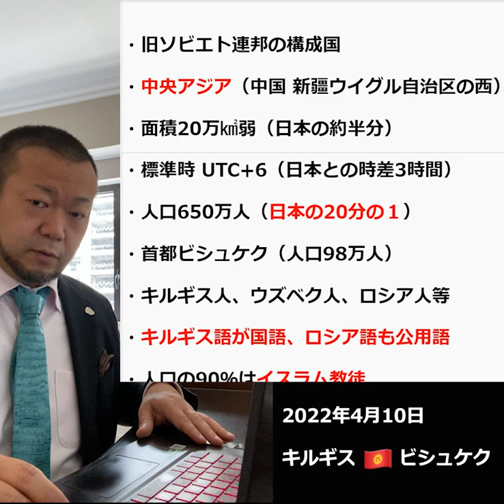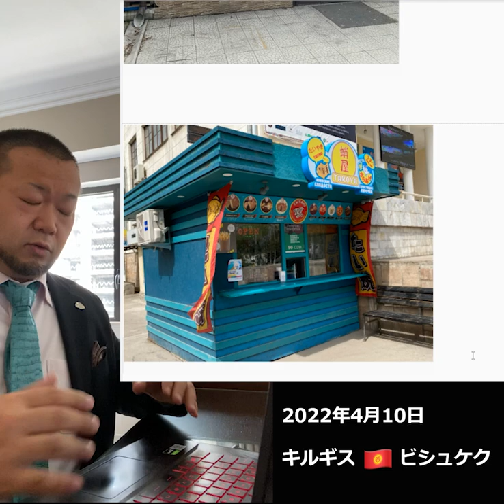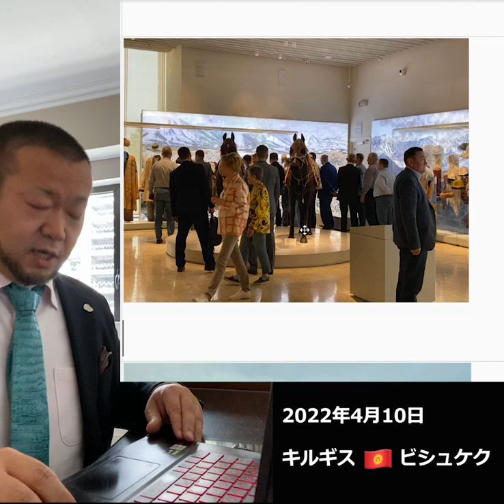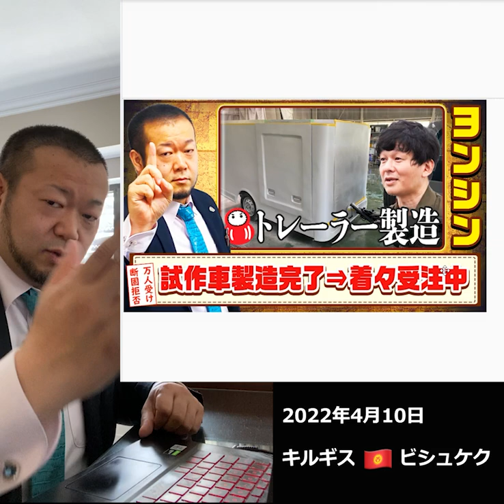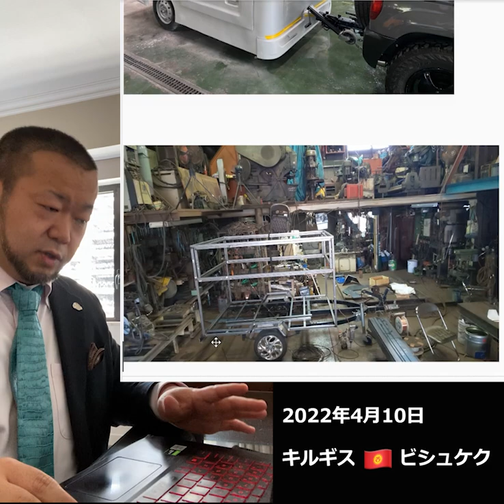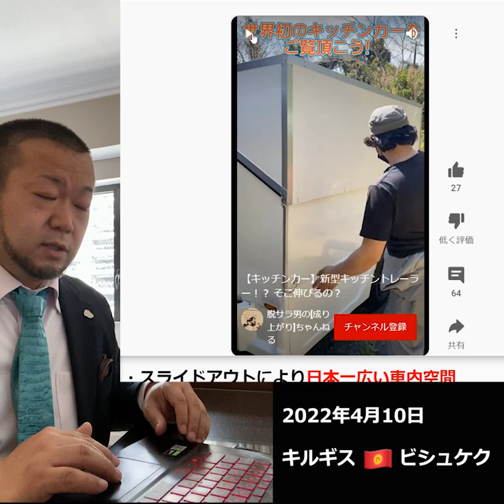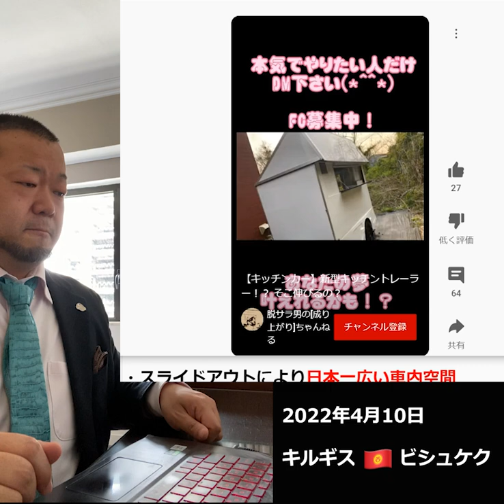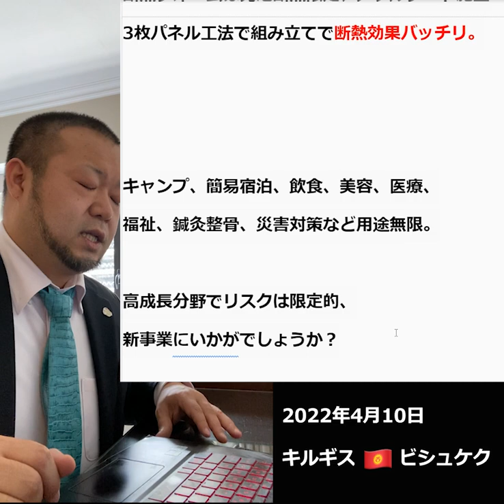【とりあえず数社限定】オリジナルトレーラーの業務提携を提案させて頂く件（キルギス🇰🇬到着）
キルギスビシュケクより、ヨンシンさんの事業の進捗報告と、
ヨンシンさんと北川と一緒に事業を進めて頂ける方を募集する動画です。

■北川哲平チャンネルのバックナンバー（ヨンシンさんへの投資判断の動画）

【北川哲平】
妻のパート収入をあてにしていた弱小起業家。

Reクリエイト株式会社 代表
1980年12月16日生まれ。広島県広島市出身、兵庫県姫路市在住。
2010年6月北川29歳の時、兵庫県姫路市でReクリエイト株式会社を設立。
資本金1円からスタートした会社を10年かけてですが1億円まで拡大。
県庁所在地でもない地方都市、姫路を中心に、いくつか事業をやっていますが括れば国内海外6事業を手掛ける地方の一実業家＆事業投資家。

犬🐕と惣菜パン🥖とスイカ🍉が好きです。

北川哲平は次の方々の影響を強く受けています。
須藤元気、堀江貴文、遠藤晃、和仁達也、柳生雄寛、北川米夫&則子（敬称略、順不同）

質問がありましたら是非コメント欄でお聞かせください！たくさんのコメントお待ちしております☆彡

【ビジネスオファー】
北川がアプローチさせて頂きたい方を『チャンネルページの概要欄』にいくつか記載しています。興味持って頂ける方がおられましたら、コメントやメッセージなど頂ければ幸いです☆彡